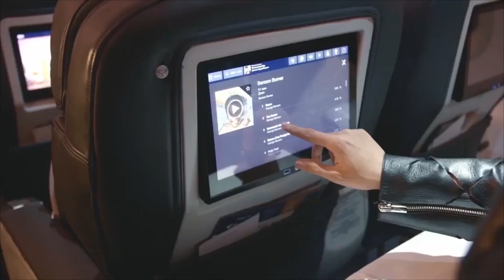Димаш Кудайберген - Интервью!!! Актобе в моем сердце!!! Сюрприз для Диарс!